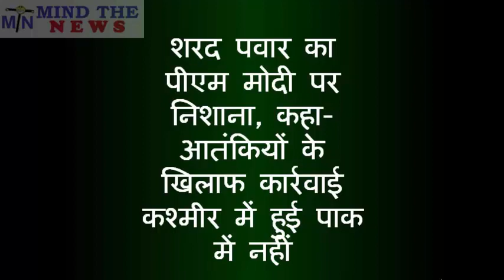अभी अभी : Sharad Pawar का PM Modi पर जबरदस्त हमला .. |MindTheNews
अभी अभी : Sharad Pawar का PM Modi पर जबरदस्त हमला ..